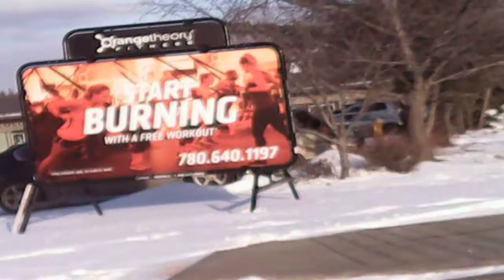DANGEROUS DRIVING COMPILATION #150 SIDE CAM